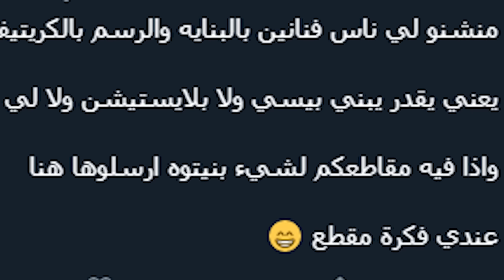أي شيء تبنيه ب ٣٠ دقيقه اشتريه لك 🤯🔥! ( صدموني وطفروني 🤣💔!!)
نجنج
يوتيوب : نجنج
صمم : سوني ٥
انستا : @_uu_x

Aizzah
التصميم لابتوب قيمنق
قناتي: Aizzah عزة

Tarciger
التصميم لابتوب عادي

Id: loloalbasla2
Epic: ما دورك فالتحسين
التصميم دجاجة

in8on
التصميم بي سي

Lord
Twich : 37lord
شاشة 240HZ ومايك Shure SM7B

Skull
Twich :skull12zx
اسم الكيبورد apex pro tkl

Rambo او lwhoy
سويت الايفون
( مايبي يحط حساباته )

سناب :
a7med.mq